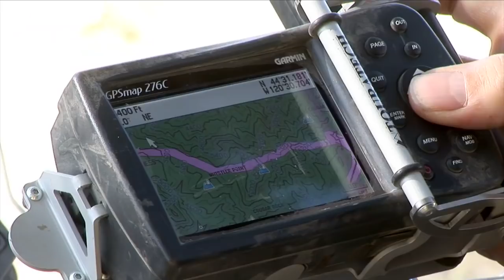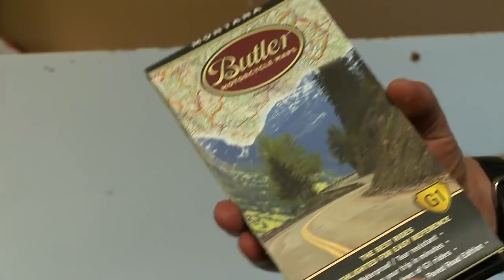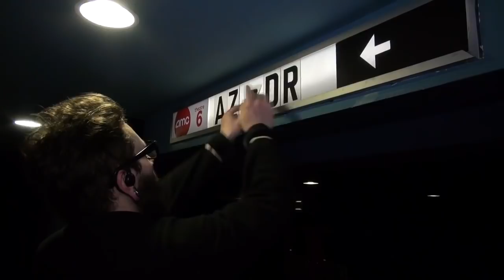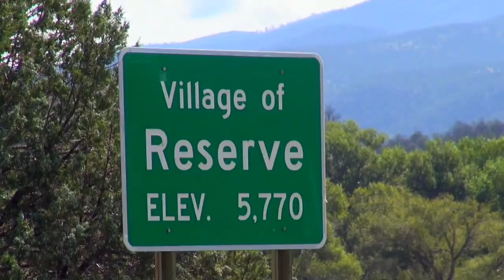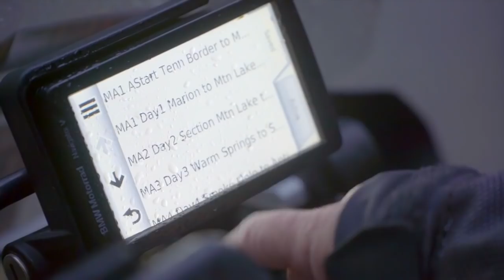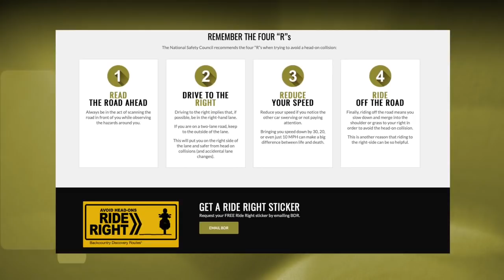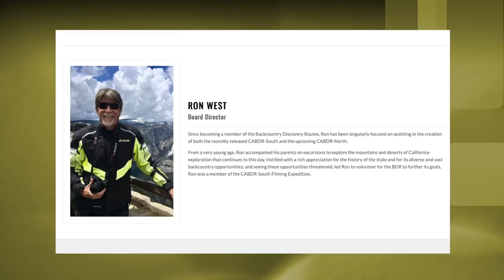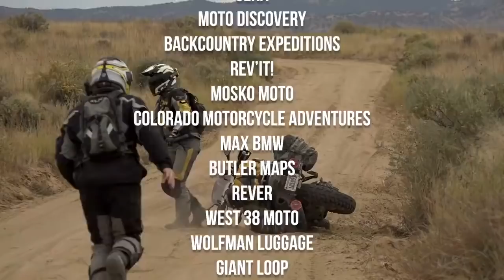Ride BDR A 10-Year Retrospective (Full Film)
About The Film:

Celebrating 10 years, 10 routes and 10,000 miles of adventure! Telling the decade-long story of the BDR organization, this 75-minute film features never before seen footage and bloopers from the BDR vault, interviews with founders, and a behind the scenes look at how BDR came to be and where it's going. From its ragtag beginnings to becoming one of the most influential names in adventure motorcycling, this is one ride you won't want to miss!

About BDR:

Backcountry Discovery Routes® (BDR®) is a non-profit organization that creates off-highway routes for dual-sport and adventure motorcycle travel. We have introduced a new route with free GPS tracks for the community every year since 2010.

Our work includes rider education, safety campaigns and promoting responsible travel for motorcyclists traveling in the backcountry.

Our volunteer-powered organization works with agencies and land managers to keep trails and remote roads open for motorcycling.

Each route generates new tourism that delivers sustainable economic relief to less-advantaged rural communities. This creates local stakeholders who will help fight to keep access for dual-sport and adventure motorcycles in these incredible backcountry areas.